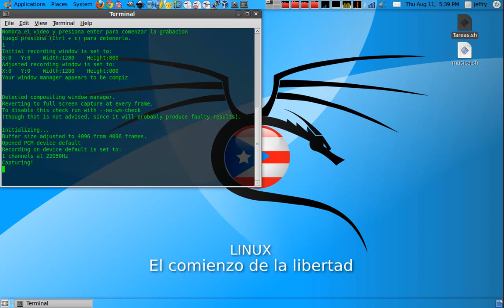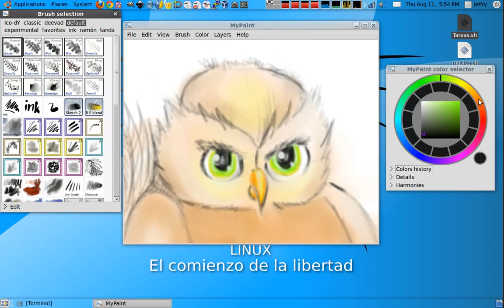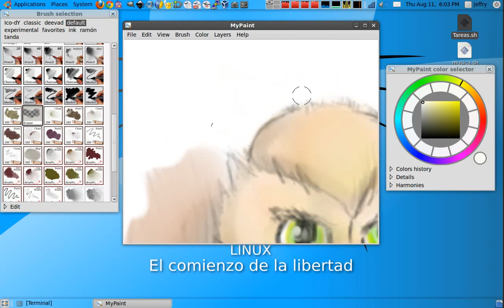Mi primer dibujo en My Paint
Fue algo que dibuje a la prisa y de la nada para probar con el programa y  de verdad me gusto. Mas tarde tratare con mas de las opciones que tiene y les mostrare lo que haga.